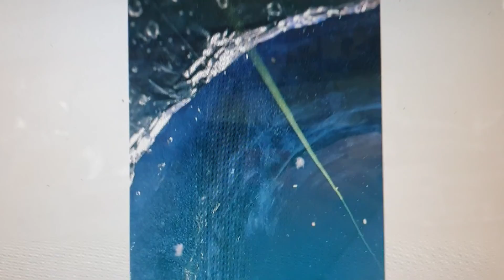빙어낚시25센치빙질되는곳빙어터지기시작2022년 1월 16일